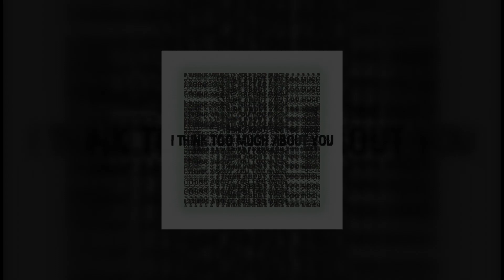Fauxet- Miss U Crazy (Official Music Video)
directed by Tate Talley